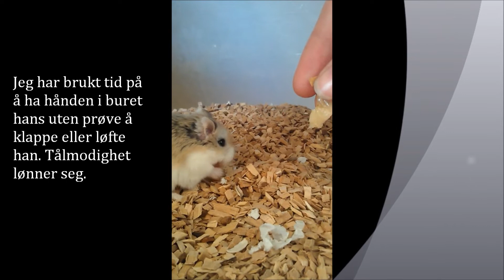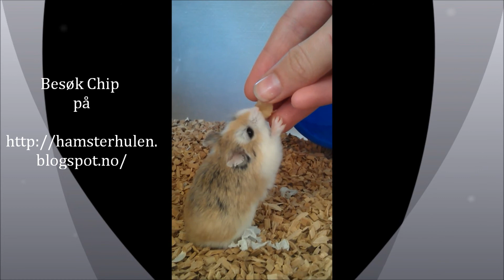Chip the hamster eats banana from hand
Edit 2021: My hamster Chip eating banana from my hand. This really brings back memories, it´s so many years ago. I miss him ❤️ We had a blog (not updated anymore, and not in English).